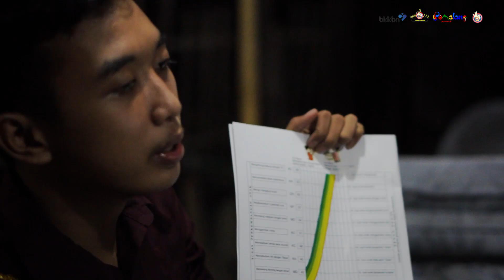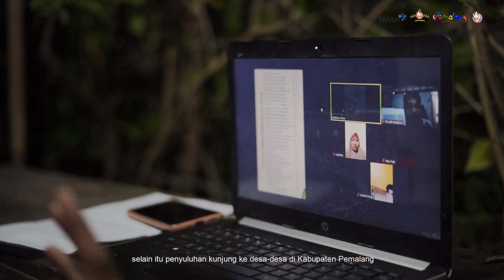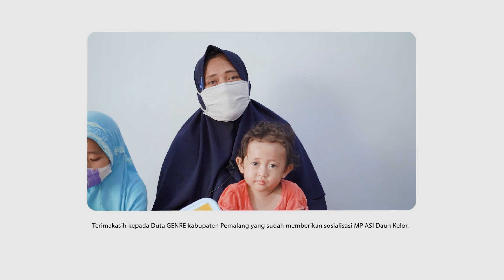Makhrus Darma Putra (Kabupaten Pemalang) - Finalis Pemilihan Duta Genre Provinsi Jawa Tengah 2022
FINALIS PEMILIHAN DUTA GENRE JAWA TENGAH 2022

Nama : Makhrus Darma Putra
Asal    : Kabupaten Pemalang

Generasi Berencana Forum of Central Java Province is a youth forum focusing in sexual reproductive health and life plannning for unmarried young generation from 10-24 years old across Central Java Province partnering with BKKBN Central Java Representative.